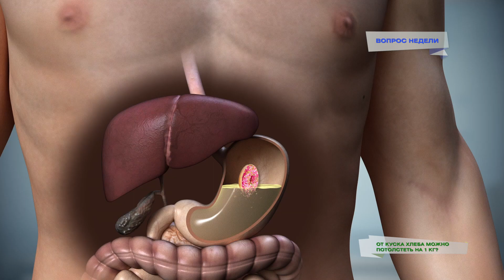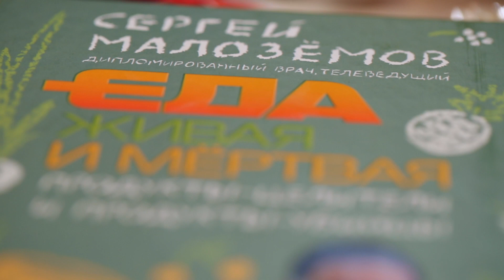Вопрос недели: правда ли кусок хлеба на ночь превратится в кило жира?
Наш зритель Михаил Мажура из Оренбурга спрашивает: «Правда ли, что 1 грамм углеводов в организме превращается в 1 грамм жира? Плюс жир притягивает воду и в результате 100 граммов хлеба на ночь превратятся в целый килограмм лишнего веса?» Интересно, давайте разбираться.